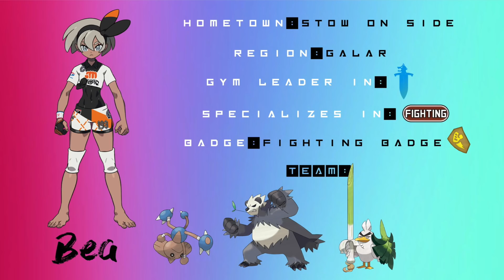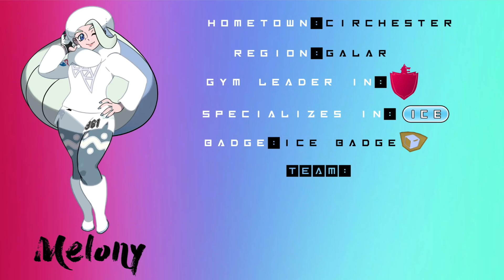All Galarian Gym Leaders & Their Teams